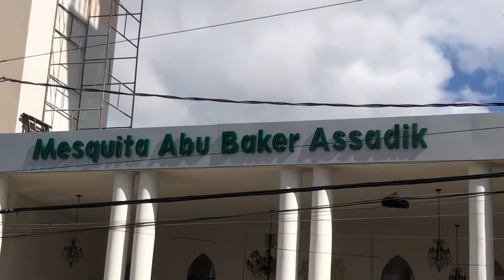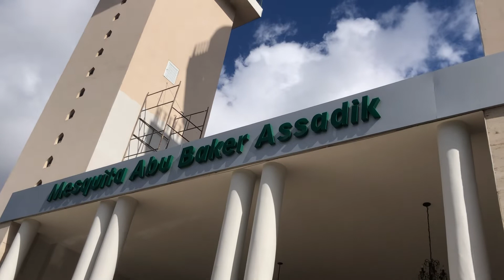مسجد الصحابي الجليل أبو بكر الصديق في البرازيل بحلته الجديدة 2022